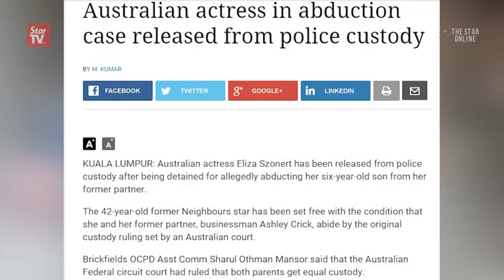Aussie actress and son set to go home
After being embroiled in a custody tussle in Malaysia, actress Eliza Szonert took her seven-year-old son from her ex-partner Ashley Crick and they are on their way back to Australia.